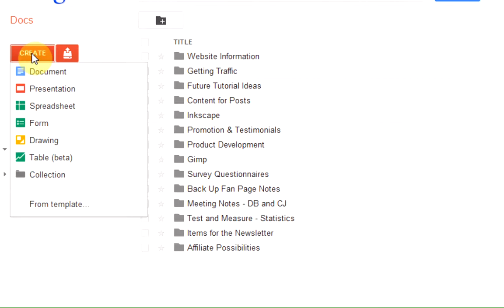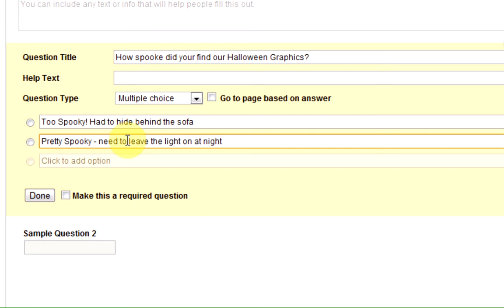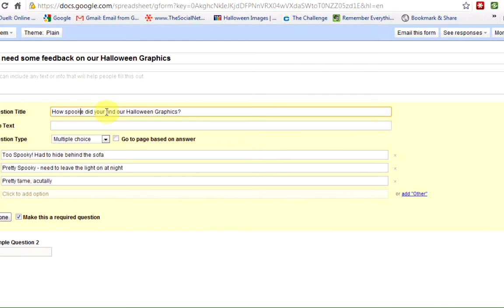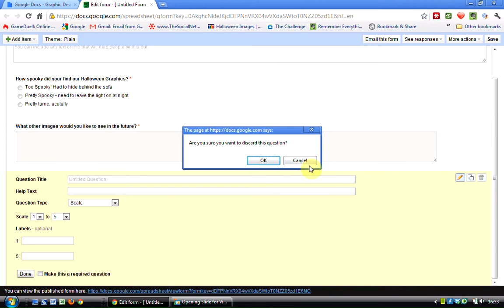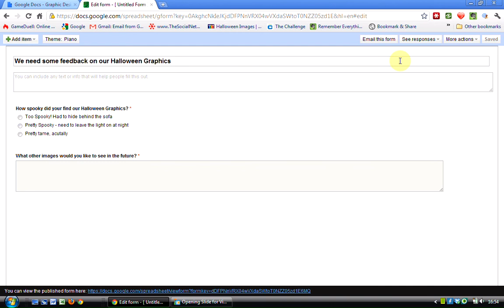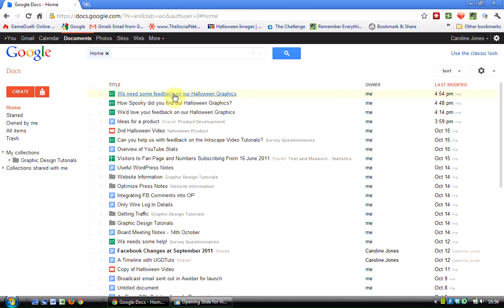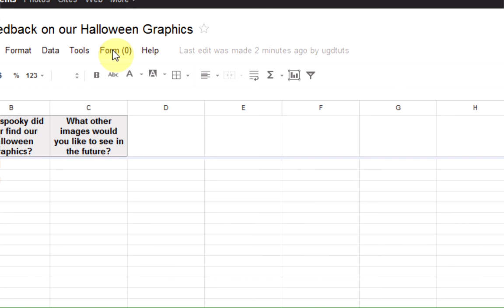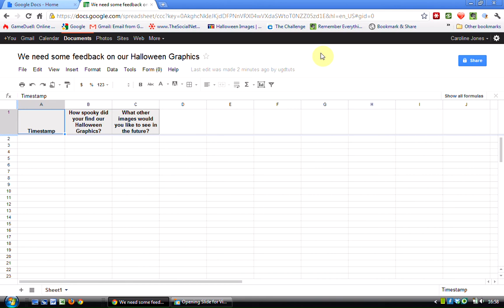How to create a Customer Survey using free Google Docs - Useful Graphic Design Tutorials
We have been asked by several people how do we create a Survey using Google Documents, and this video shows you how it is done.
It's very easy and it's free. Enjoy!